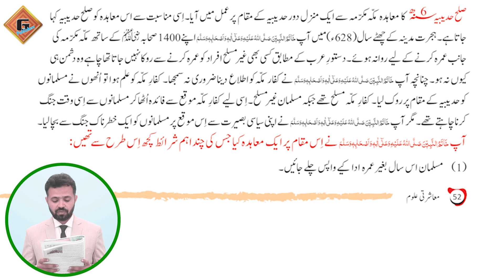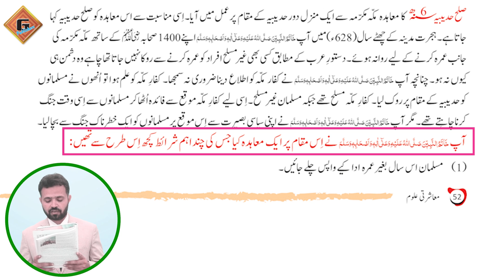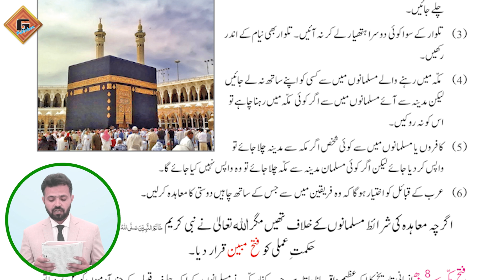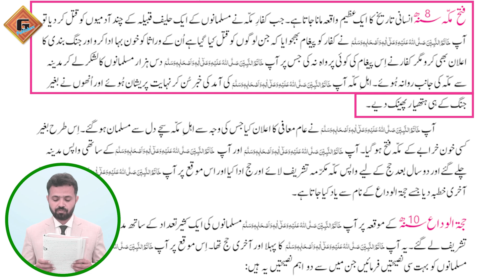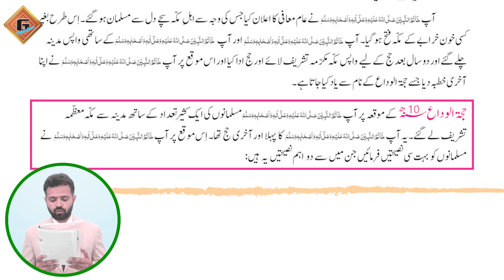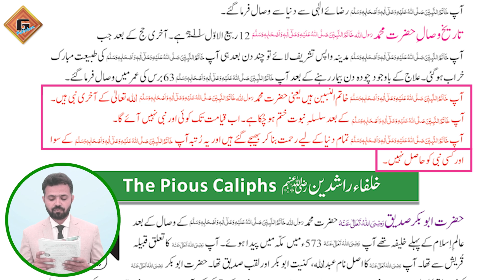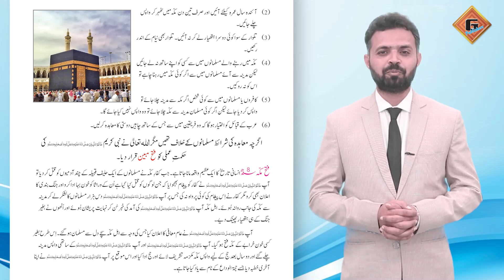Gohar Skill Up Masharti Aloom 4|Unit 4|Lec 6|Serat e Hazrat Muhammad(S.A.W.W)|Part 2